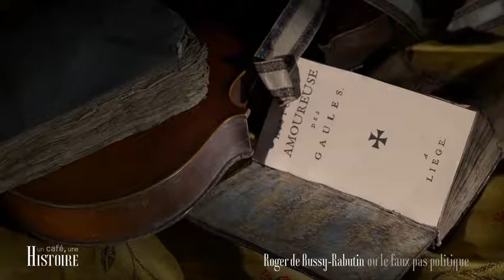Roger de Bussy Rabutin ou le faux pas politique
Roger de Bussy Rabutin, libertin avéré ou insolent ?
C’est ici le parcours passionnant parce que complexe et ambigu, d’un aristocrate du XVIIè siècle qui se situe à la croisée des règnes de deux monarques : Louis XIII et Louis XIV.
Le libertinage est alors un mode de vie et de pensée, qui touche surtout l’aristocratie et la littérature de l’époque.
Bussy Rabutin, grand seigneur dont la carrière militaire a été brillante n’admet pas le changement opéré par Richelieu, puis Mazarin et le jeune Louis XIV qui se veut monarque absolu.
Libertin, il ne rentre pas dans le rang, ne se soumet pas à une courtisanerie qu’il méprise et par vanité entend défier le roi…
S’écarter des codes de pensée, provoquer le pouvoir, par la polémique et la caricature : un expression de la liberté qui peut couter cher.